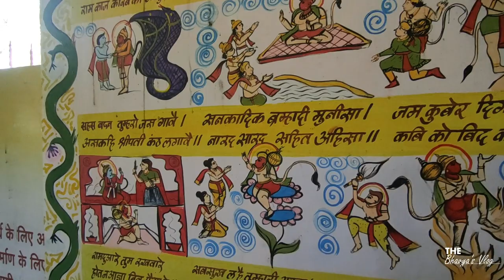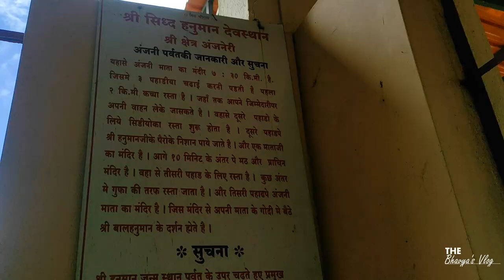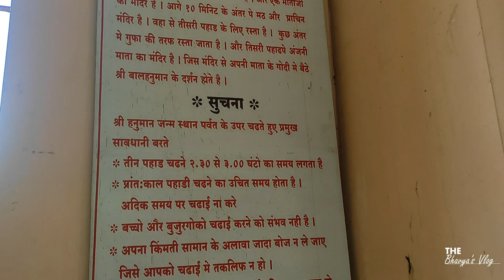Anjineri Hanuman Mandir Vlog - Jai Shree Ram